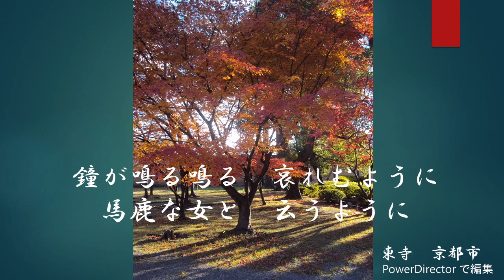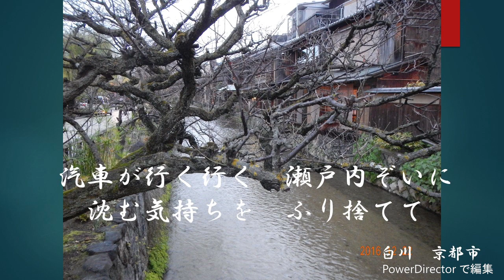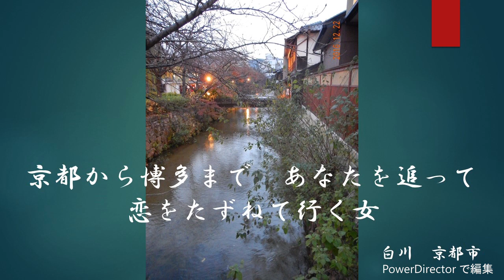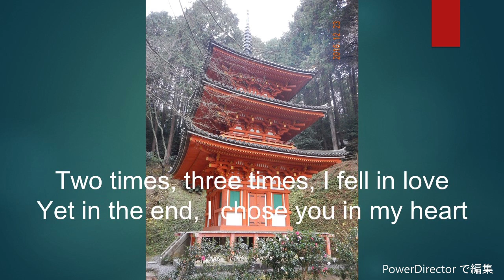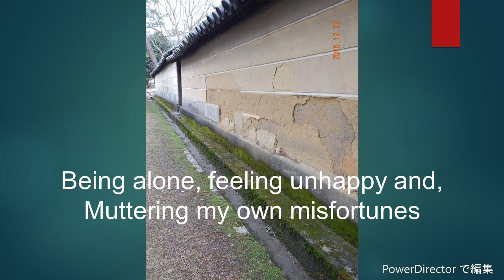Let's sing a Japanese Enka song in English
東北、関東地方から背景写真は関西地方である京都に移りました。歌と同様に背景しゃしんもお楽しみください。